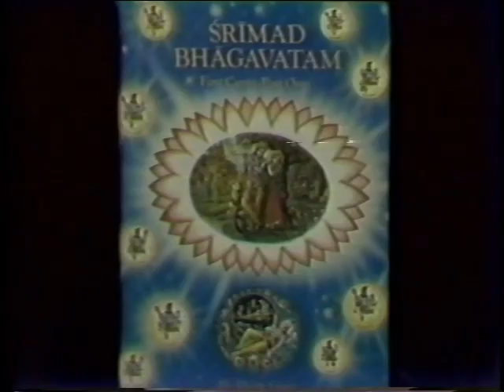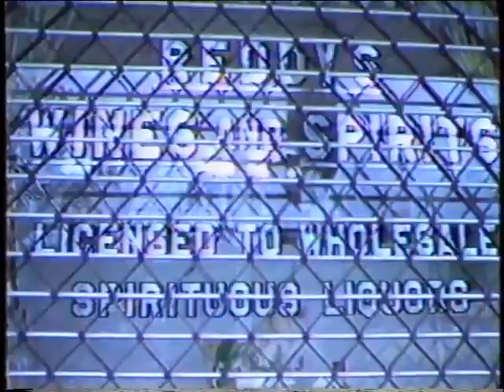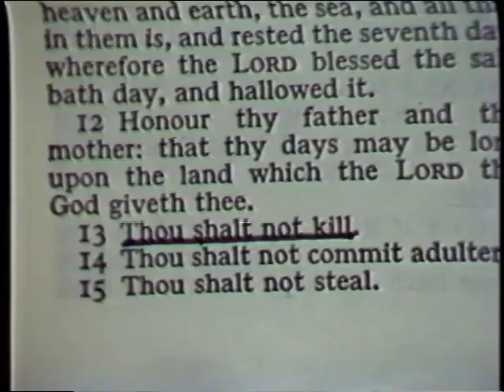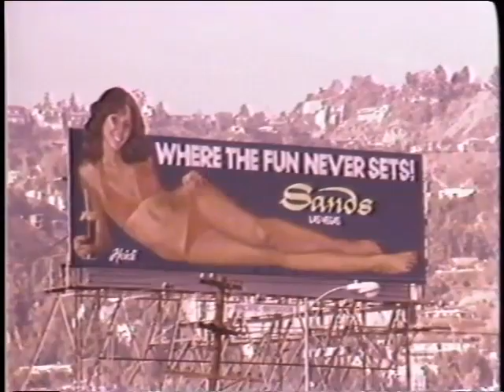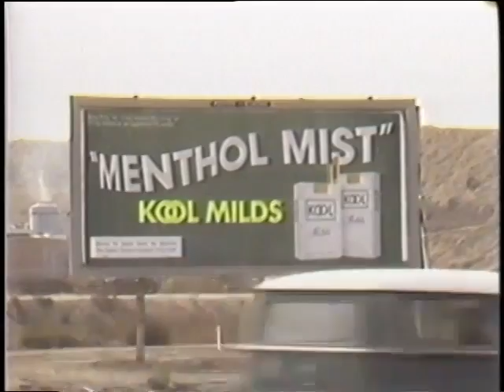Regulative Principles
LECTURE BY HH TAMAL KRISHNA GOSWAMI MAHARAJ